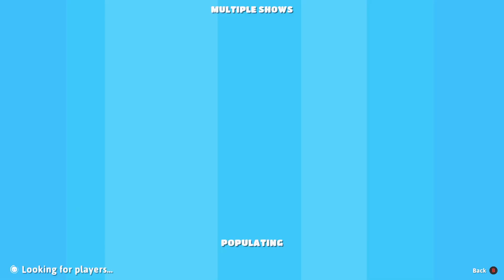Fall Guys Season 5 Part 95 - I know my jumps!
You didn't think I could make it there, did you?

About me: Just a Brazilian Guy trying to improve his spoken English, (sometimes) having fun while at it via videogames!